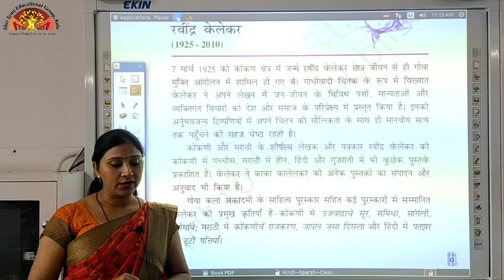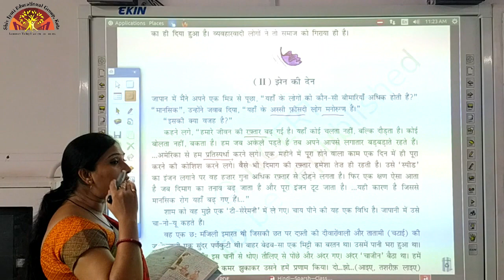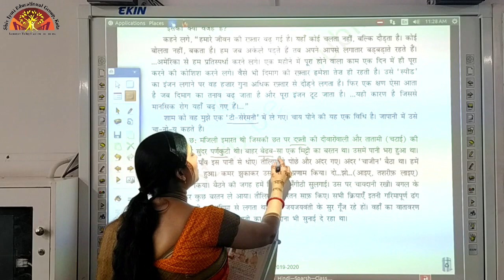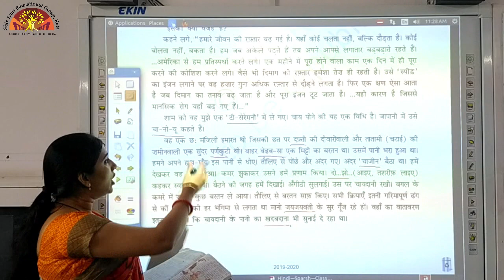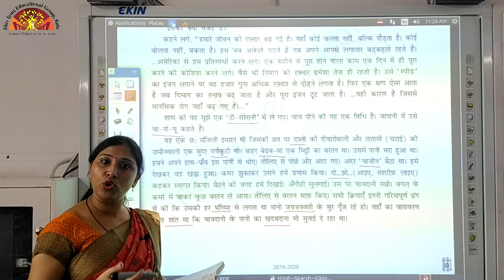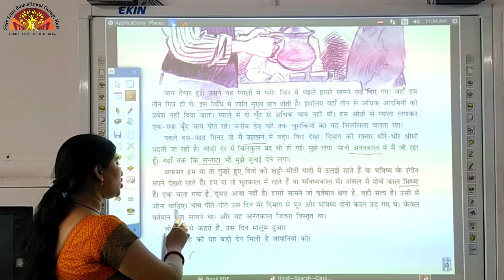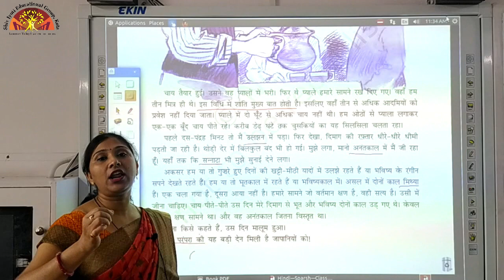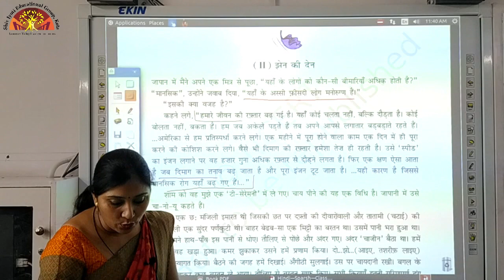Class 10 Hindi Sparsh Ch 7 Patjhar me Tuti